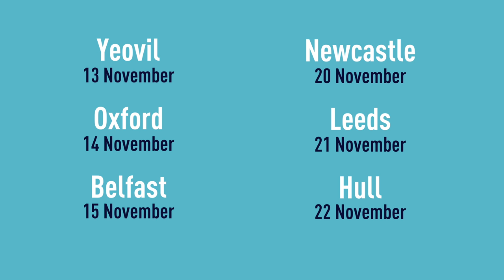Introducing Raising Faith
An introduction to our new faith-based event, Raising Faith. Here's our speakers' Katharine Hill and Andy Frost talking you through what to expect at one of our events.